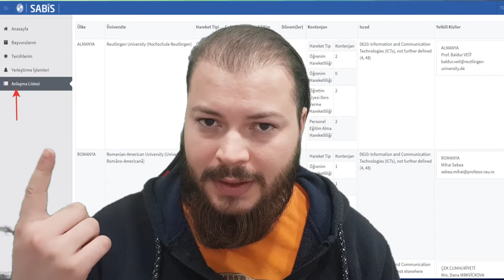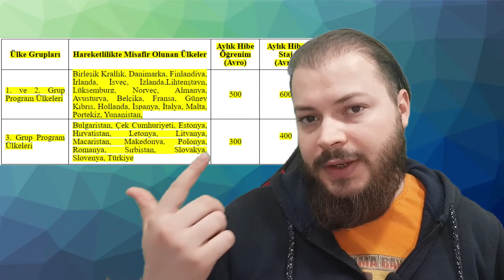ERASMUS NEDİR? MEZUN OLDUKTAN SONRA ERASMUS, ERASMUS STAJI, HİBESİ, ERASMUS KA107, ERASMUS 2021 STAJ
ERASMUS NEDİR? ERASMUSA NASIL GİDİLİR?